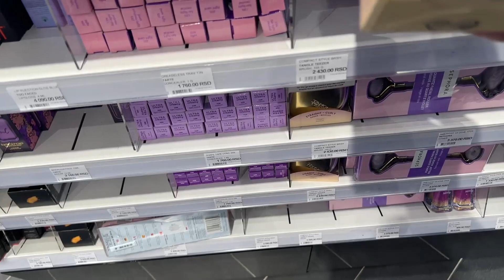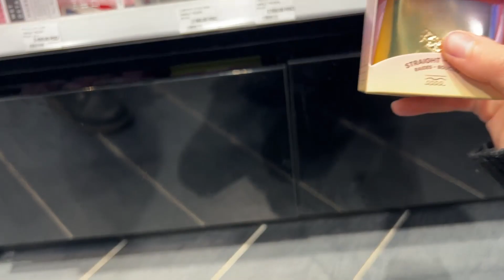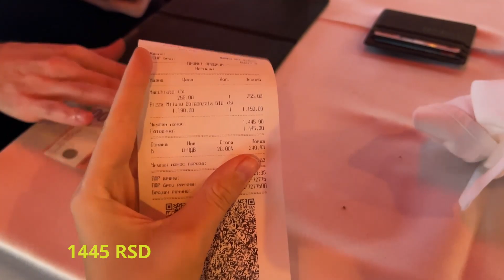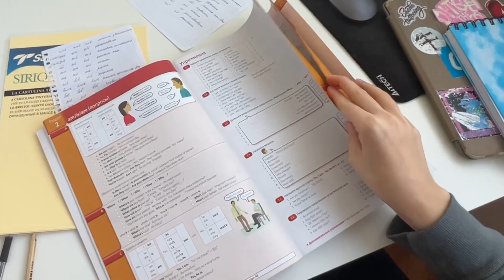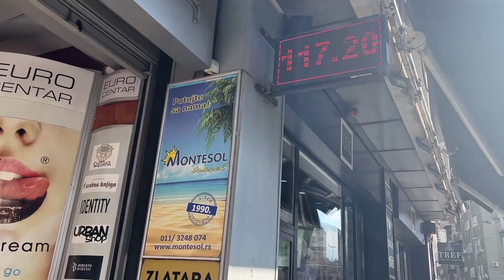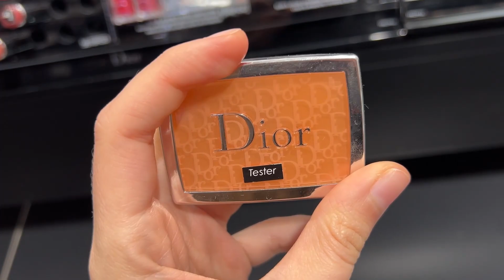17. ВЛОГ| Осознанный шопинг| Сделала волосы| Учу английский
Timecode:

00:00 Вступление, идем в "Галерею"
05:11 Примерочная
13:18 Ресторан "Bottega" в галерее
14:37 Учим английский
20:31 Идем забирать деньги за квартиру
23:50 Меняем Динары(RSD) в Евро, что такое "menjacnica"
26:31 Зашли в "Zara", мысли о шопинге
29:17 Рассуждения о подборе выражений, и о прошлом влоге
37:13 Иду на волосы, ""до" и "после"
41:06 Иду в ТЦ за румянами